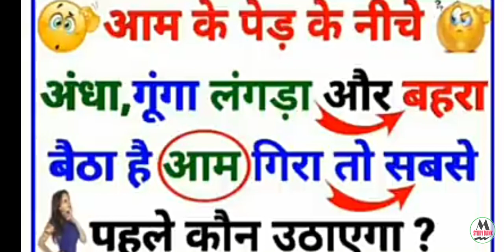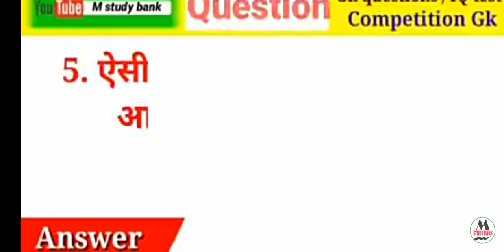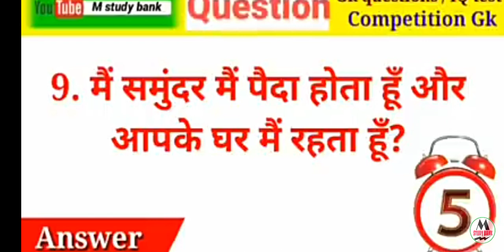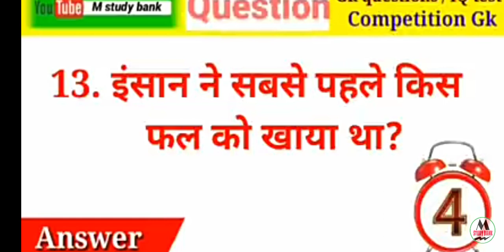GK KE QUISHOIN AND APKI TYARI HUM KARANGE 2021 KISHI BHI 👨‍🍳👨‍🍳JOB EXAM DE ]